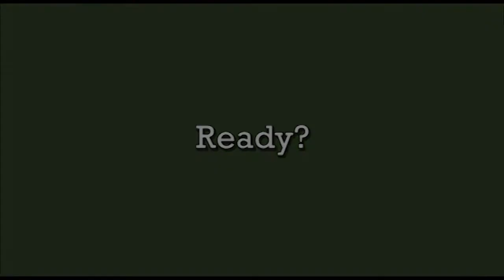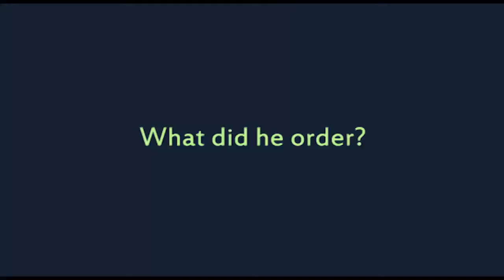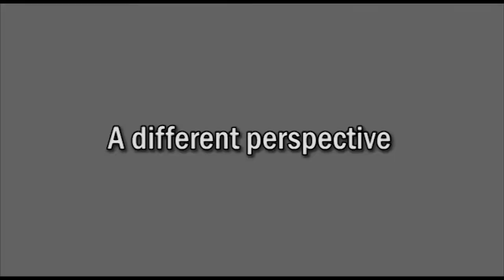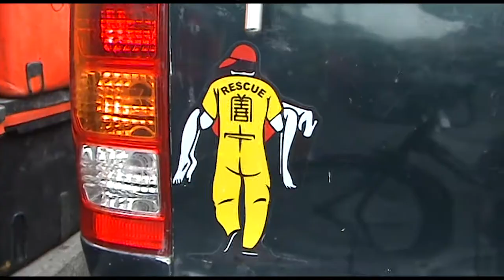15 - Ambling around in Nakhon Si Thammarat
A twit, a camcorder and a dodgy hat - a video diary of my travels around South East Asia.